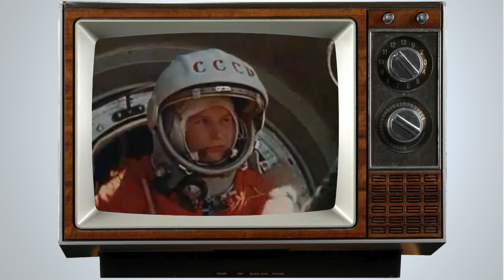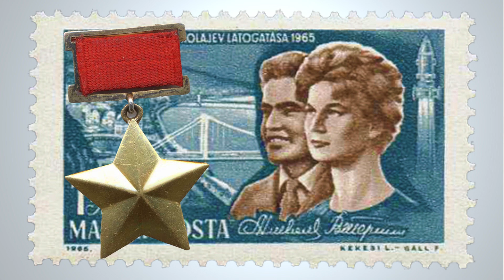Famous Scientist: Valentina Tereshkova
Learn more about Valentina Tereshkova, the Soviet cosmonaut who was the first woman in space.